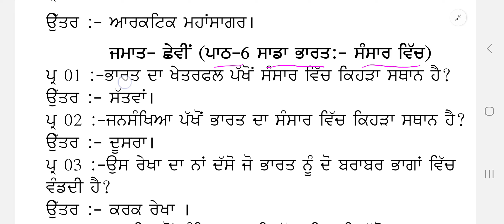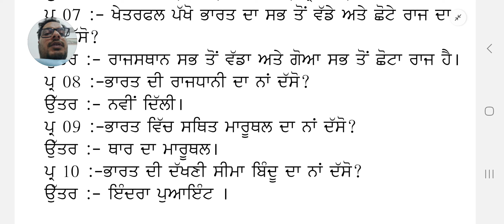Class 6th Social Studies ( Geography) MCQ's ਪਾਠ 6 ਸਾਡਾ ਭਾਰਤ ਸੰਸਾਰ ਵਿੱਚ